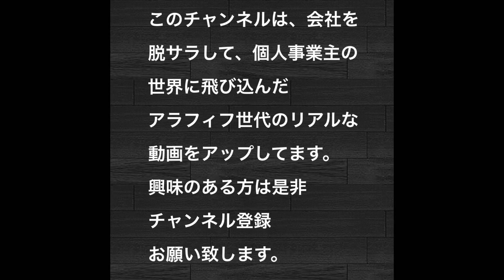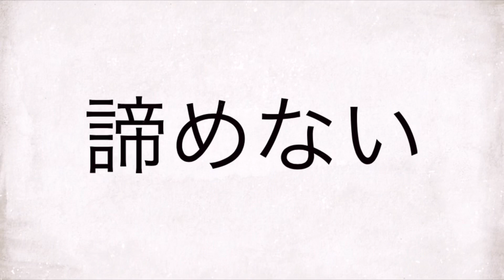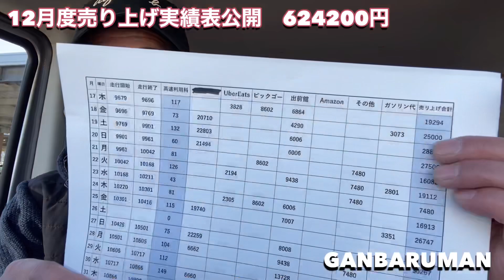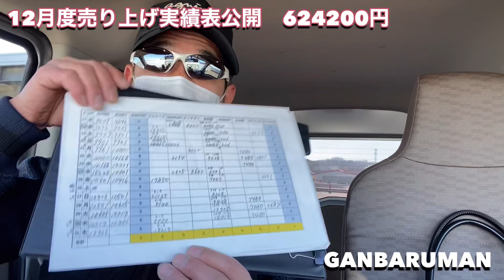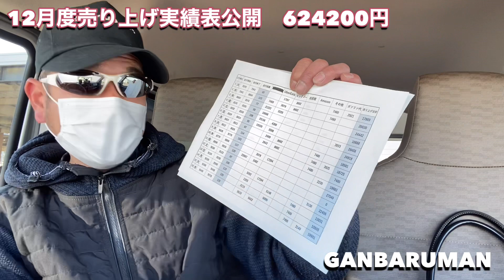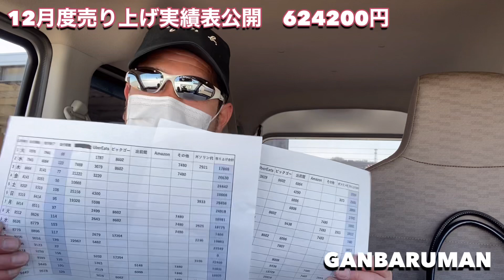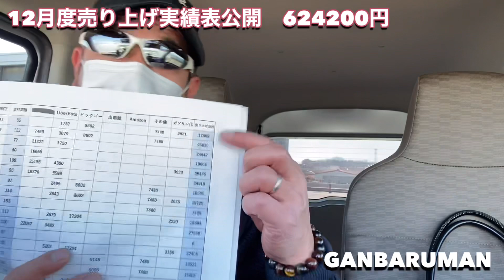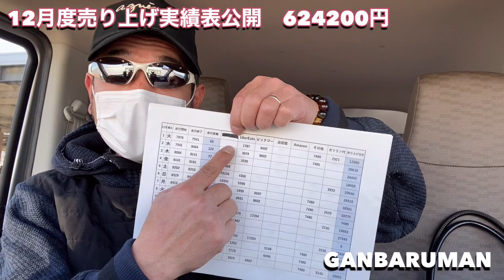売り上げ運行表12月度公開 個人事業 軽貨物 初心者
個人事業3ヶ月目の売り上げ運行表